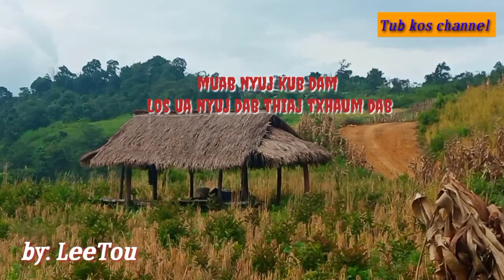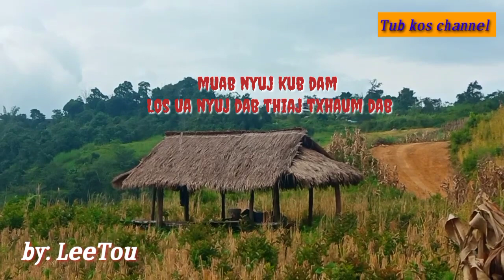Muab nyuj kub dam los ua nyuj dab thiaj txhaum dab. 2020-10-28